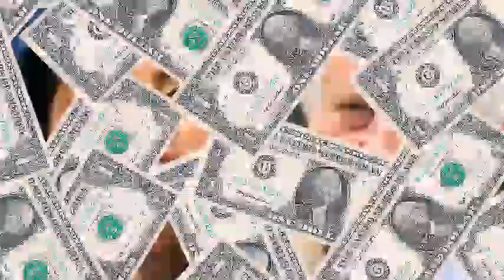Big Insult! King Charles leading 'make do and mend monarchy' as he won't go 'extra mile.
King Charles will keep a "low profile" during his reign until Prince William is ready to take the lead, a royal expert has claimed.
Former royal butler Paul Burrell branded Charles a "caretaker" King who will lead a "make do and mend monarchy" that will continue until his son takes over.
Speaking on behalf of Slingo, the expert said: "I have seen the King keeping quite a low profile in his first year as a caretaker monarch, as I like to call it.
Because he is keeping the shop ticking over, he is looking after the business but not expanding on it or changing it radically.
Burrell suggested that Charles's reign will be a quiet one to keep the family firm ticking over because he is not changing his main views but rather adapting them slightly.
In a way, he is almost shrinking the monarchy and cling-wrapping it until it is ready for the next generation, this is very much a caretaker situation, the expert explained.
He went on to say that the monarch is still riding on the wave of his mother’s popularity and is whilst he understands what he had to do, "he isn’t going to go the extra mile.
Burrell said: "When I looked after him as Prince of Wales at Highgrove, the helicopter would land and he would moan and complain about leaving his gardens to go to work.
I don't think he has changed that much, he understands what he has to do but he isn’t going to go the extra mile.